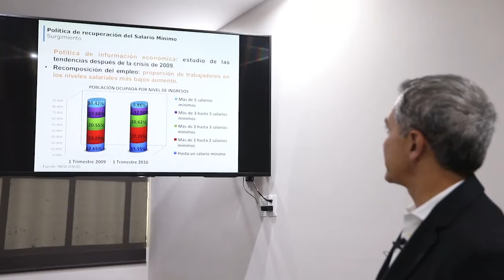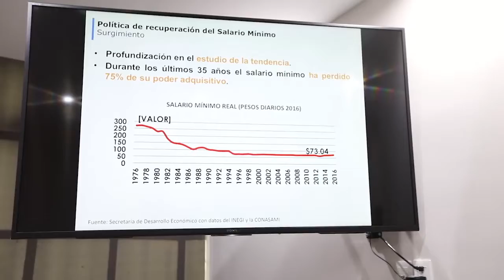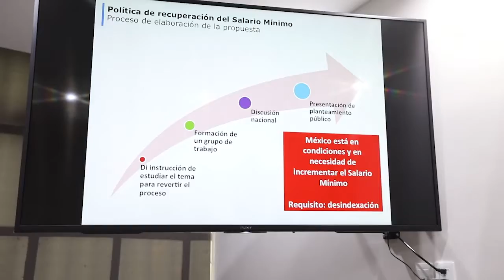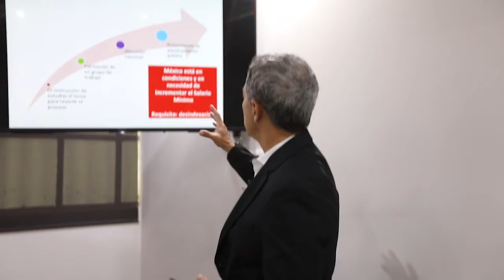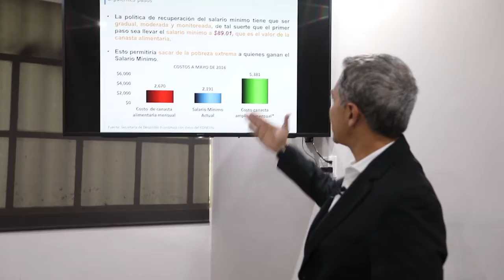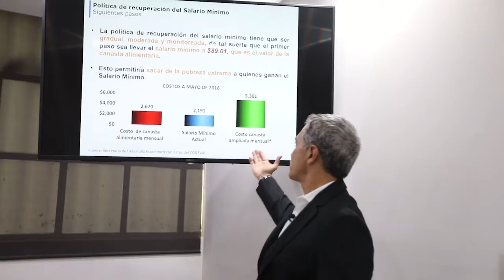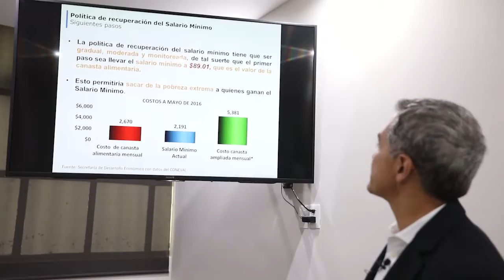En la lucha por el aumento al Salario Mínimo